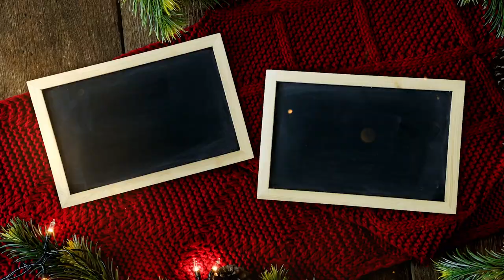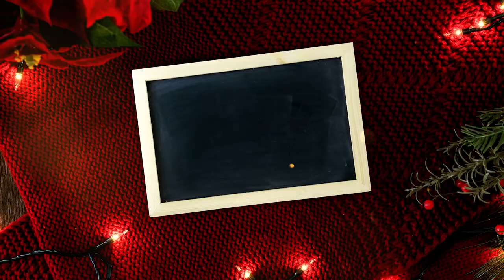Ferris State University (FSU) Home for Holiday Photo Contest 2023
Here is information about Ferris State University's annual Home for the Holidays Photo Contest.

The Ferris Pride Committee is sponsoring its third annual Ferris Pride Home for the Holidays Photo Contest, from the end of the Fall 2023 semester until the start of the Spring 2024 semester in January. This contest is an excellent opportunity to show off your holiday spirit and Ferris pride at the same time. This contest is open to all Ferris students and this year alumni who want to showcase their Ferris pride. Additionally, this year also includes a faculty/staff prize winner for showcasing Ferris pride during the holidays. Prizes will be awarded to the selected winners.

Contest winners will be selected by judges and will receive a Ferris pullover and a second smaller prize. The winners will be notified by email used to submit their entry.